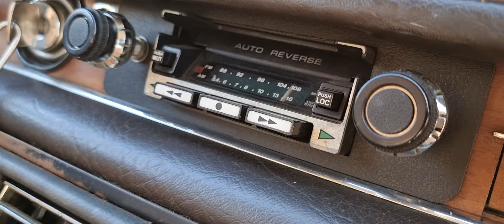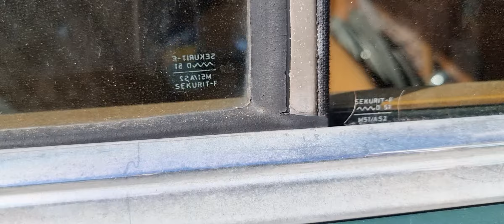69년벤츠리뷰